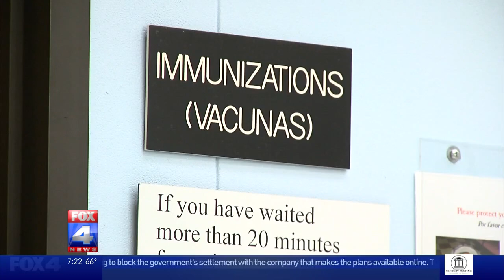FOX4: Saint Luke's Convenient Care offers back to school physicals and immunizations - Segment 4